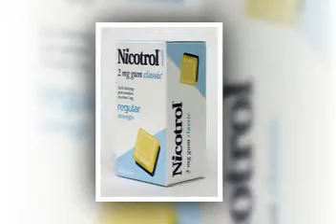Nicotine Gum 2mg Classic, Original 6 Boxes 630 Pieces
6 boxes = 630 pieces